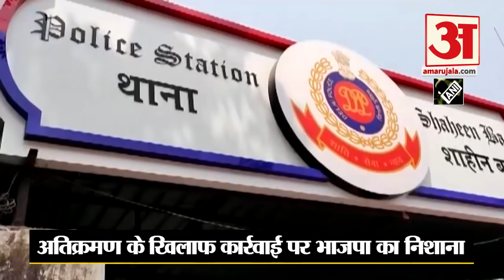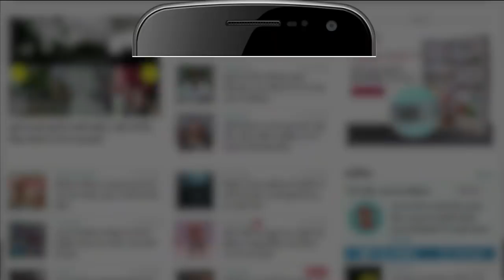शाहीन बाग में अतिक्रमण पर बुलडोजर की कार्रवाई से सियासी पारा हाई | Shaheen Bagh |MCD Bulldozer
शाहीन बाग में अतिक्रमण पर बुलडोजर की कार्रवाई से सियासी पारा हाई हो गया है। भाजपा और विपक्ष एक-दूसरे पर हमलावर हैं। शाहीन बाग में अतिक्रमण के खिलाफ कार्रवाई को लेकर दिल्ली भाजपा ने आम आदमी पार्टी और कांग्रेस पर निशाना साधा है। भाजपा की ओर से कहा गया कि आज जो लोग शाहीन बाग में बांग्लादेशी-रोहिंग्या के अवैध ठिकानों को बचाने के लिए सड़क पर लेट गए हैं, जनता भी जल्दी उनको लेटा देगी।